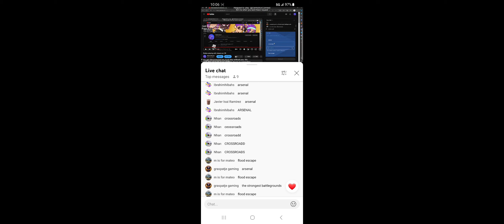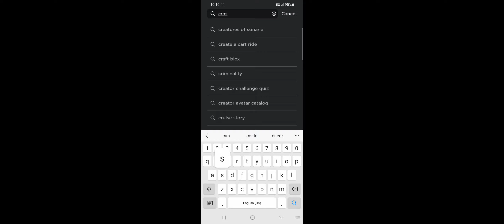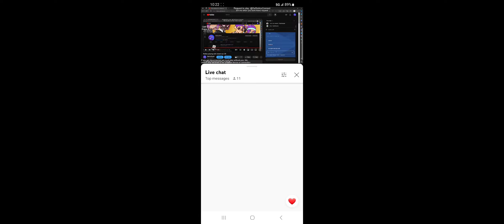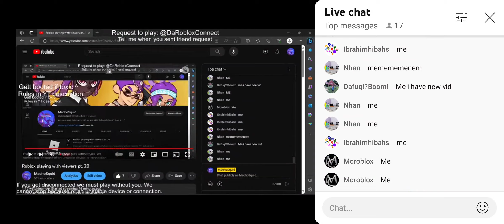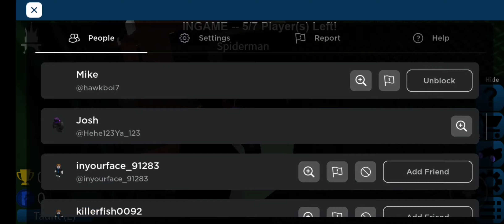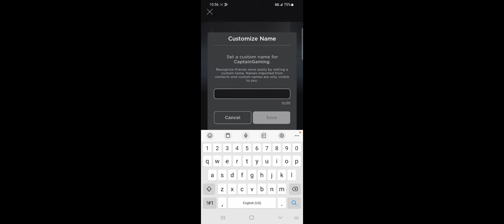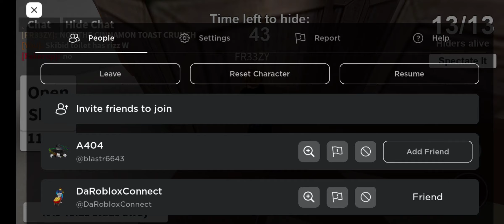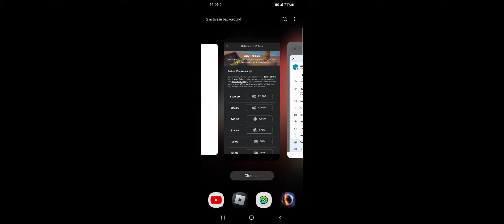playing with mschosquid!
Sub to machosquid!